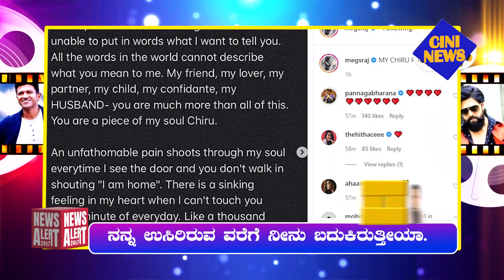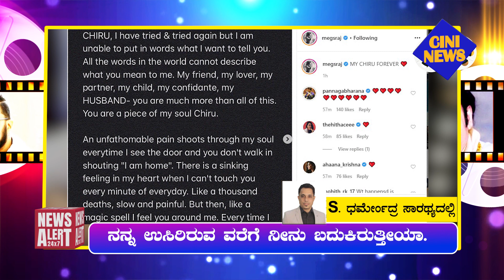ಕಿಚ್ಚ ಸುದೀಪ್ ಔಟ್, ಉಪೇಂದ್ರ ಇನ್ |NewsAlert24x7